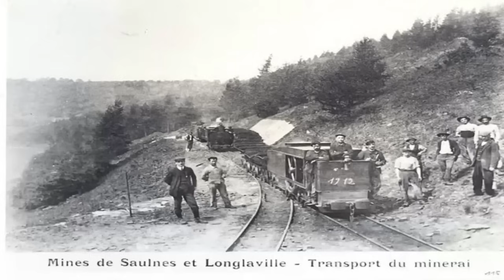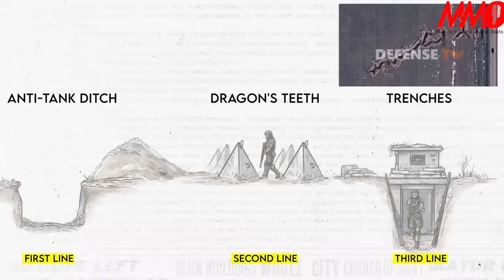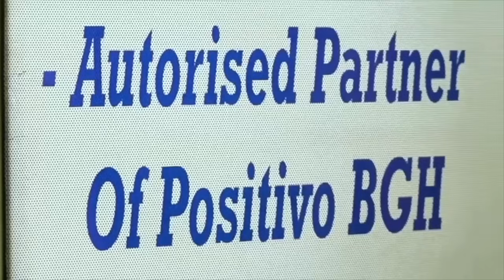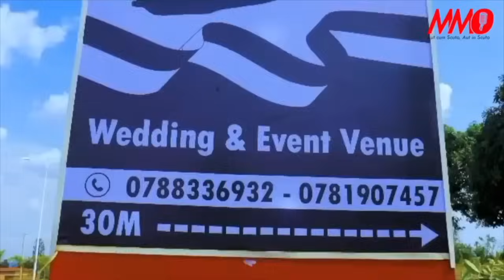⬇︎ REBA IBIRINDIRO BYA GEN.SUROVIKIN BYASHYIZE UKRAINE MURI CATCH 22,INANIRWA KWINYAGAMBURA BURUNDU